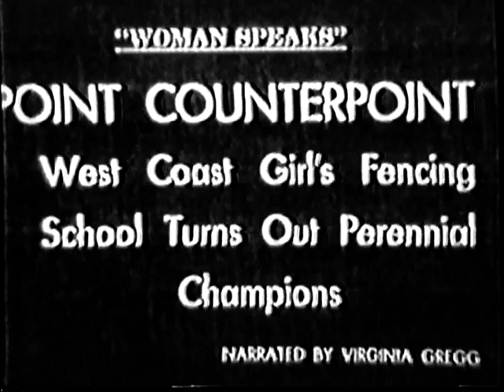1944 Polly Craus & Janice Lee York (later Romary)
Circa 1944. Newsreel of fencing champions Polly Craus and Janice Lee York at an outdoor class of students of Ralph Faulkner's Falcon Studios. Narration by actress Virginia Gregg.